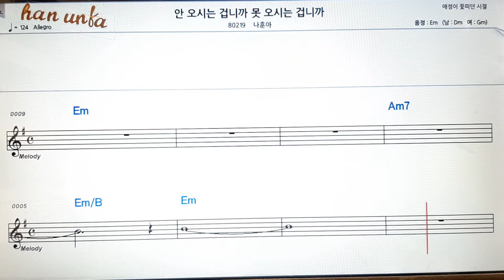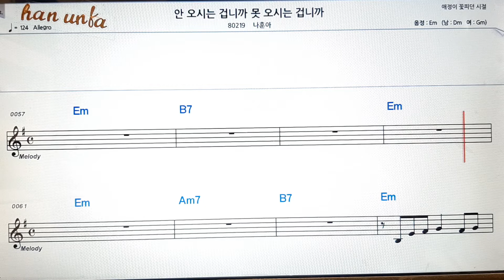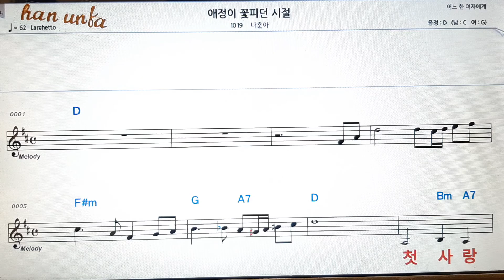안 오시는 겁니까 못 오시는 겁니까/나훈아👍노래 반주, 코드 악보,가라오케💋Karaoke*Sheet Music*Chord*MR